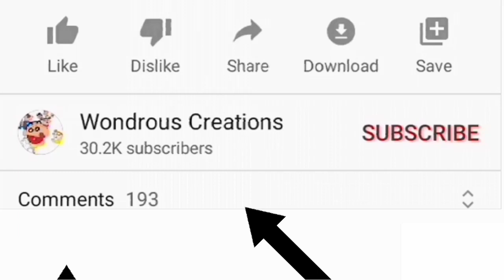Mickey Mouse Characters Horror Version Art 2020 | bhoot | minnie mouse | halloween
About this Video:- Mickey Mouse Horror Version Art.

▶About : Wondrous Creations Is a YouTube Channel. Where You Will Find DRAWING Videos And GAMING Videos. New Video Will Be Uploaded Everyday :)

😍GOD IS WONDERFUL😊😇

LETS AIM FOR 1,000 LIKES👍👍👍😎